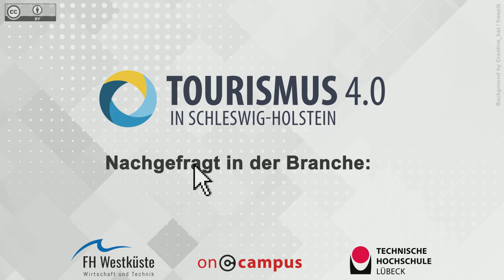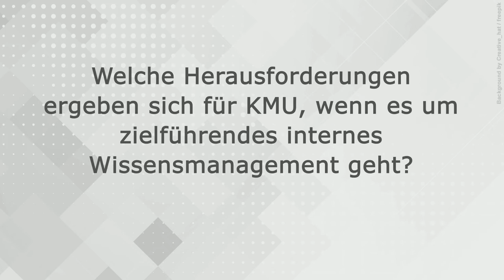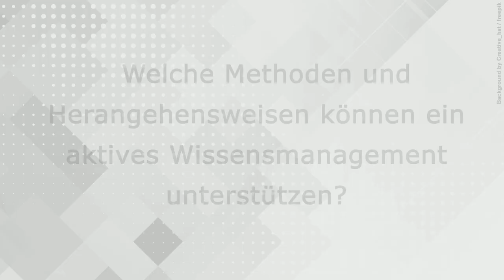Interview mit Bastian Hiller, Teejit und Tourismuszukunft, Wissensmanagement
Tourismus 4.0 in Schleswig-Holstein – Weiterbildungsangebot für touristische Unternehmen.
Jetzt kostenfrei testen!

Sie möchten nähere Informationen zum Thema "Wissensmanagement" erhalten?

Original-Video:
Titel: „Interview mit Bastian Hiller, Teejit und Tourismuszukunft, Wissensmanagement“